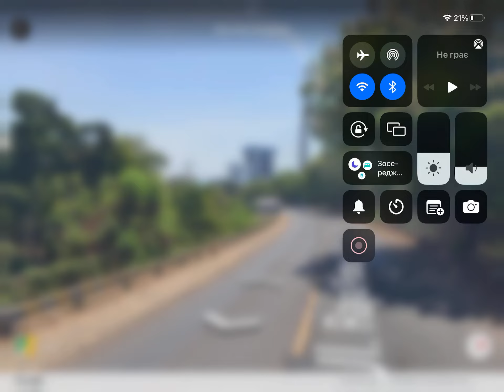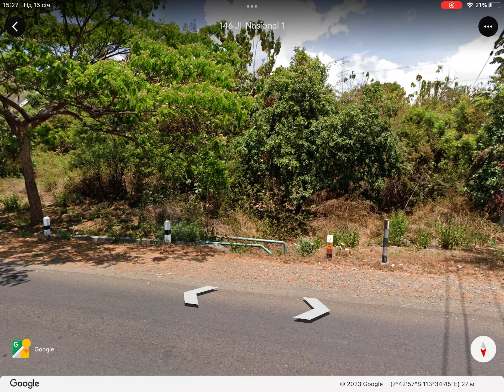GOOGLE EARTH of power lines in the world